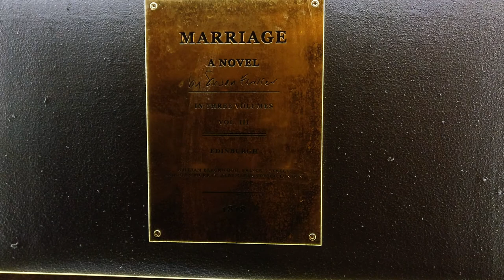Message from the skies 2018 - Chapter 8 - Val McDermid - New Year's Resurrection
38 Albany Street

Between 1818 and 1854, 38 Albany Street was occupied by members of the Ferrier family. In 1851, Susan Ferrier moved in to the house, after her health started to decline noticeably, and she lived there until her death on 5 November 1854.

Prior to her move, she lived on nearby Nelson Street, where she spent much of her time writing in darkened rooms due to the deterioration of her eyesight.

Albany Street has other literary connections, as it was also home to Mary Brunton, another successful 19th century novelist, and to James Ballantyne, Sir Walter Scott’s publisher.